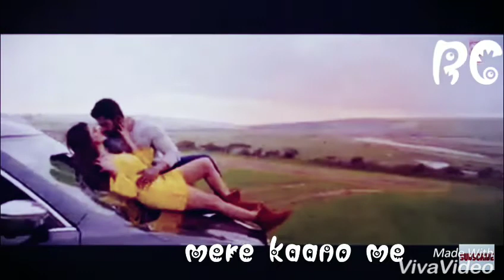Tum mere ho .... what's app status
kisi se pyar nhi krna agar kroge to usse nibhana b chahiye🌴🌴🌴🌴🌴🌴🌴🌴🌴🌴🌴🌴🌴🌴🌴🌴🍁🍁🍁🍁🍁🍁🍁🍁🌲🌲🌲🌲🌲🌲🌳🌲🌲🌲🌲🌲🌳
Tum Mere Ho Lyrics – Hate Story 4: The song is sung by Jubin Nautiyal & Amrita Singh and composed Mithoon while lyrics are written by Manoj Muntashir. The song features Vivan Bhathena and Ihana Dhillon in the music video.
Singers: Jubin Nautiyal & Amrita Singh
Lyrics: Manoj Muntashir
Starring: Urvashi Rautela, Karan Wahi, Vivan Bhatena, Ihana Dhillon
Movie Release Date: 9 March 2018
Music Label: T-Series

Ik din akele the hum tum
Tum mujh mein main tum mein gum

Mere kaanon mein aahista se
Uss roz kaha tha jo tumne
Kisi aur se na wo kehna…
“Tum mere ho, mere rehna
Tum saath mera har dum dena

🌸💮💮💮💮💮🏵️🏵️🏵️no copyright
I have uploaded this  for entertainment